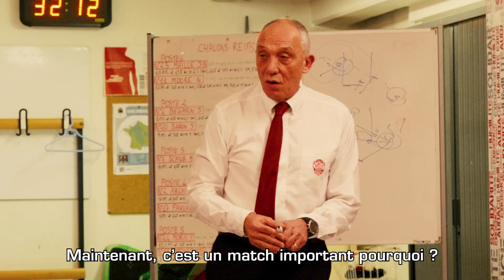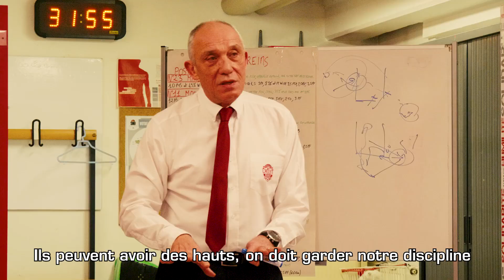Cholet Basket - Châlons-Reims: Mini Movie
Retour sur la victoire face à Châlons-Reims, hier soir à la Meilleraie ! ❤️⚪️